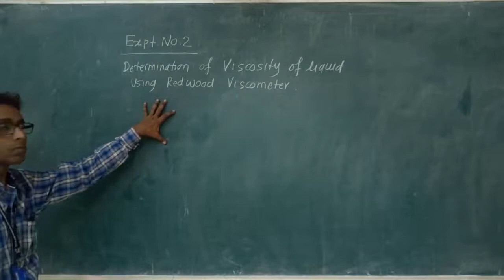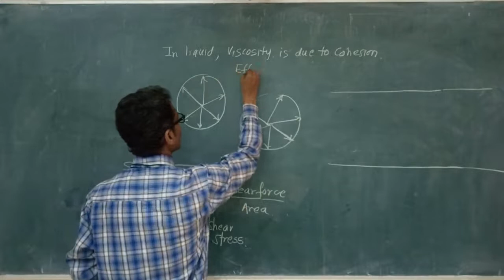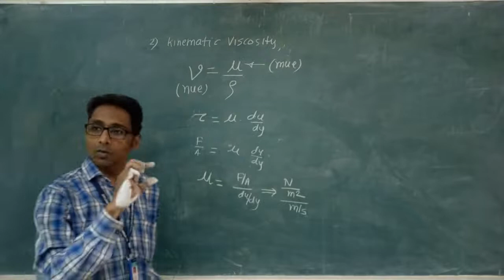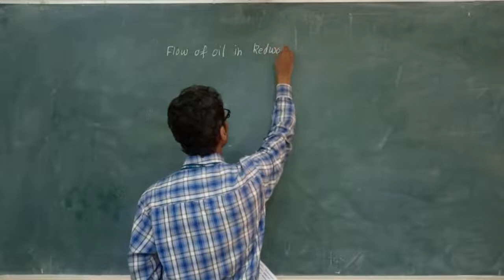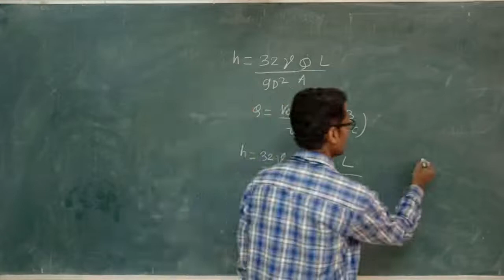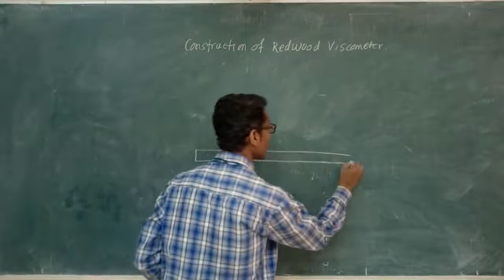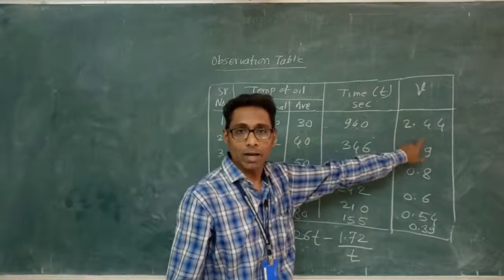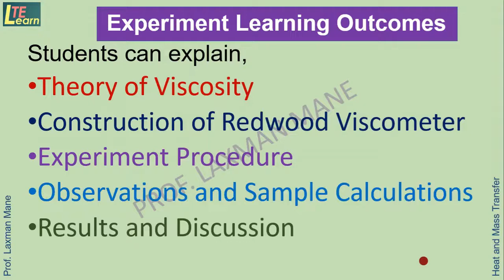Redwood Viscometer Experiment | Viscosity of Engine Oil Using Redwood Viscometer | Fluid Mechanics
This video session  is prepared  to make the students conversant with Viscosity  Measurement of engine oil with Redwood viscometer.
[Courtesy: Images]
I acknowledge my sincere thanks to the authors and references, referred here.
Values mentioned here are not stick to real data of actual product. These are used for understanding the concept purpose only.